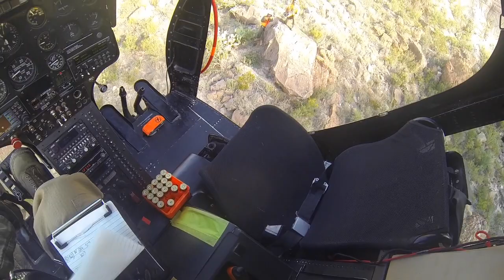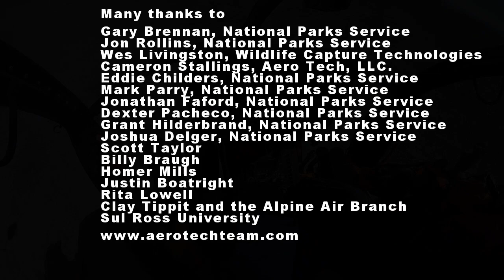NPS Aoudad Capture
Aero Tech, LLC. and Wildlife Capture Technologies working to train the National Parks and Wildlife on safe, efficient, and humane animal net-gun capture.